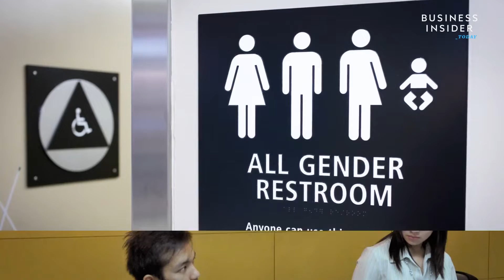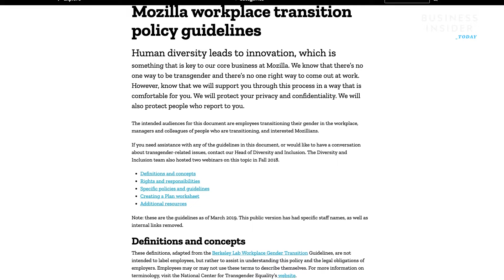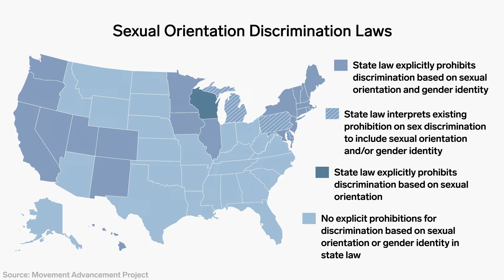Daily News Show Example — Business Insider Today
For two years, helped create and grow a daily news show called "Business Insider Today." This is a Facebook Watch Exclusive Show that shot studio content daily pre-pandemic. This video is a random example of a daily BIT episode. 193 Episodes were filmed in Season 1 (Sep 2018 — Sep 2019) and 163 in Season 2 (Sep 2019 — Sep 2020).

Work for BIT included: Outfitting their producers with a unique set of rental equipment, building out unique sets and studios, determining technical workflows, determining interview setups and lighting, designing broadcast systems to assist with daily production, producing and shooting all in-studio content, working as the shows sole technical manager, managing production staff, building exclusive post-production workflows through Insider's Xchange system, and much more.

Initially founded by Corey Protin as a sole proprietorship for freelance opportunities, Protin Pictures has grown into a small, family-owned operation. We provide a wide array of production and consultancy services to help meet your media demands. We're constantly striving to strike the perfect balance between creative storytelling, the technology that enables it, and the underlying business that allows it to thrive. Our goal is to help make your dreams a reality through outside-the-box thinking and with boundless tenacity.

MORE ABOUT PROTIN PICTURES
— ProtinPictures.com
— Facebook.com/Protin.Pictures
— Twitter.com/ProtinPictures